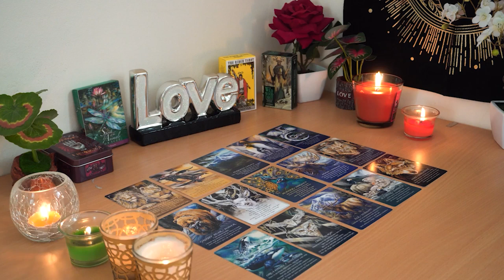CANCER💘 Get Ready for a Big Shake Up. They Are Coming Home To You. Cancer Tarot Love Reading